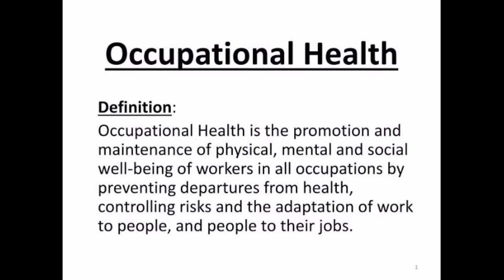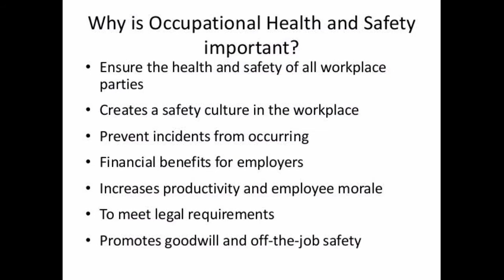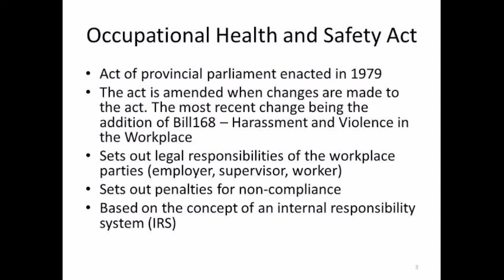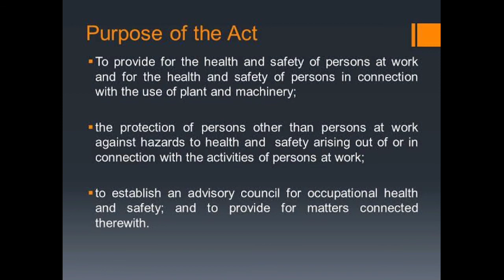Occupational health. | Fire and Safety College | Fire and Safety Training | Industrial Safety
व्यावसायिक स्वास्थ्य |

Occupational safety and health.
Occupational safety and health, also commonly referred to as health and safety, occupational health and safety, occupational health, or occupational safety, is a multidisciplinary field concerned with the safety, health, and welfare of people at work.

What is the main focus of occupational health?
"The main focus in occupational health is on three different objectives: (i) the maintenance and promotion of workers' health and working capacity; (ii) the improvement of working environment and work to become conducive to safety and health and (iii) development of work organizations and working cultures in a .

What happens at an occupational health assessment?
Occupational health assessment: What to expect
They'll ask about any pre-existing conditions as well as any treatment they might be receiving. As well as any difficulties arising from the work being undertaken and any activities out of work that they're involved with.

What is an occupational health assessment?
An Occupational Health Assessment is a medical examination performed by an Occupational Health Physician. Its main aim is to advise employers on the employee's health and make recommendations on what adjustments could be considered to ensure a safe/healthy working environment for that employee. ... Respiratory health check.

What are the 5 elements of safety?
Five Elements of an Effective Safety Culture
Responsibility. Companies with strong safety cultures share the value of responsibility. ...
Accountability. Managers must be held accountable to lead by example each and every day. ...
Clear Expectations. Safety expectations need to be set and communicated to everyone in the organization. ...
Ethics. ...

How long do occupational health checks take?
An initial assessment usually lasts about 45 minutes and aims to collect sufficient information to provide an accurate, objective and useful opinion regarding fitness to perform the job.
Next Steps.

Thanks & Regards!